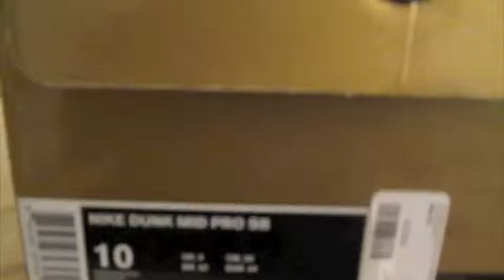Nike Dunk Mid SB Shark/Spiderman Legit Check Authentic Video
Video 4 more to come, thanks for checking it out!